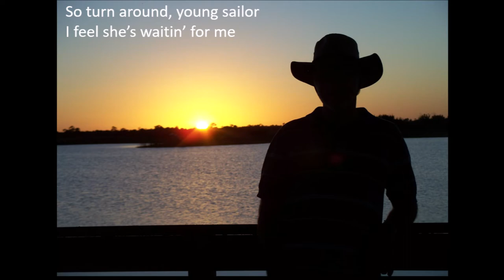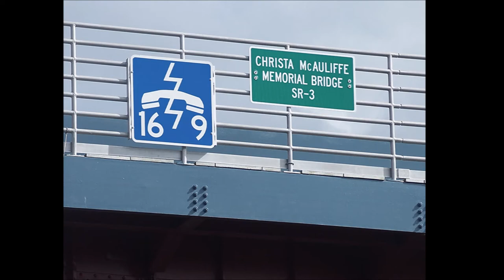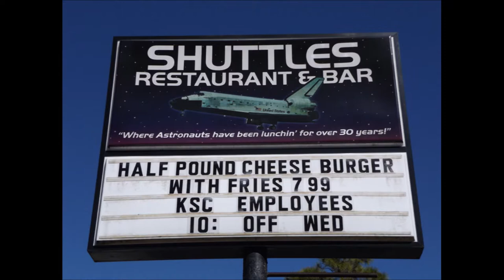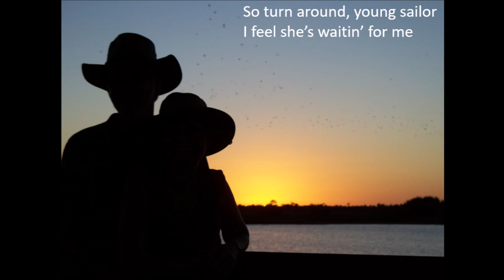North of the Barge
An original song of ours featuring a fascinating region on the northern end of Merritt Island, FL. It is the home of the Kennedy Space Center as well as an extensive wildlife sanctuary. You cross the Barge Canal, and you enter this amazing world. "North of the Barge" is included on our second all-original CD entitled Travelin' Dreams.